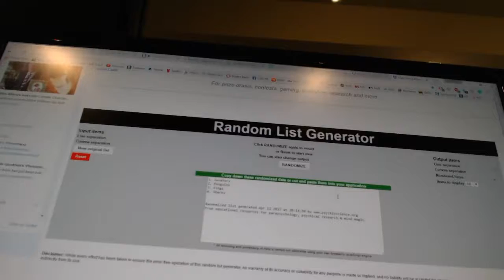Multi Randoms - C&C 7180